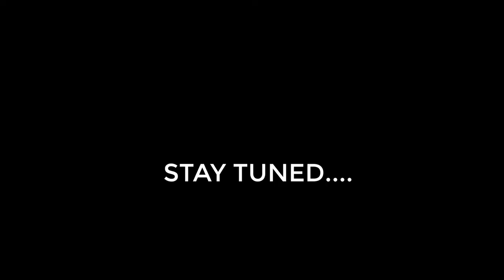Beauty of Attabad Lake Hunza Valley | Lahore to Hunza Valley Bike Trip 2020 | Part 12th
Pak Road Trip